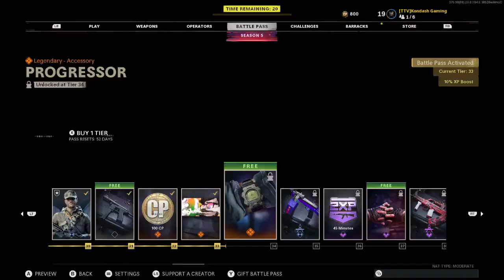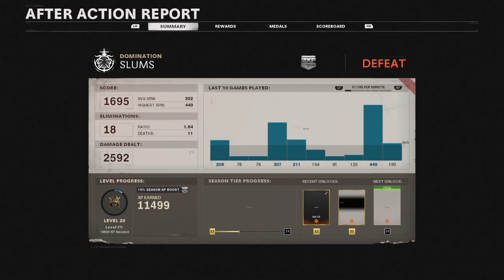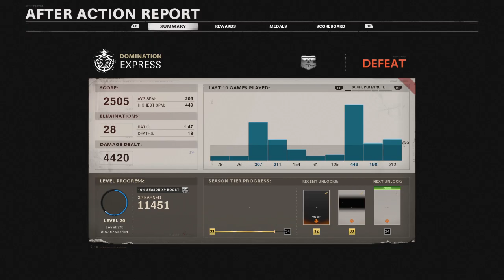Call of Duty: Cold War Season#5 (Zombies & Multiplayer) - Hope you enjoy! #58